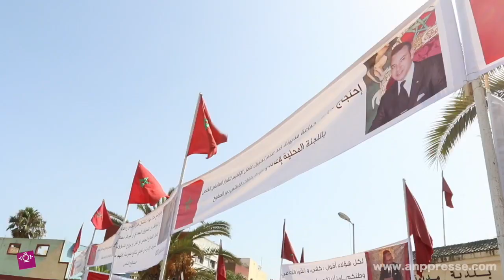مديونة: مستشارون جماعيون يدخلون في اعتصام مفتوح ويتهمون عامل الإقليم بعرقلة المشاريع التنموية